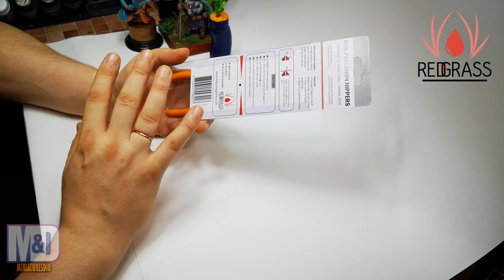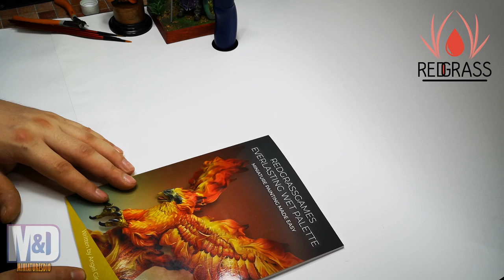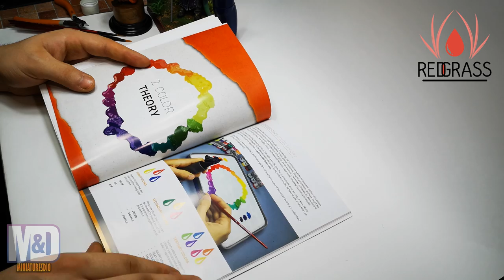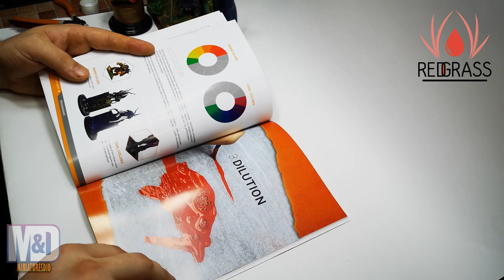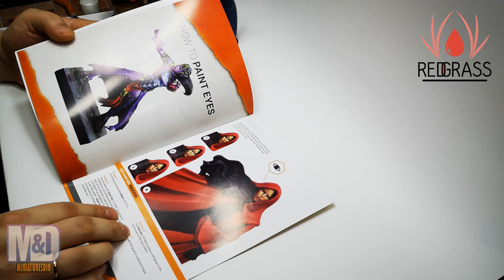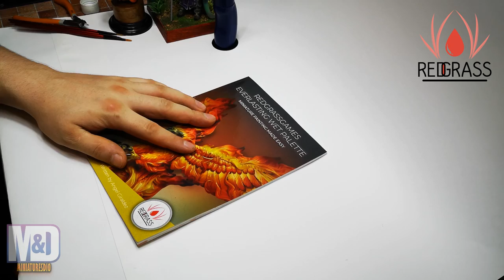Обзор продукции от фирмы Redgrass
В данном ролике мы рассмотрим такие вещи как влажная палитра, бокорезы для моделизма, кисти, держалки для миниатюр от фирмы RedGrass. Рассмотрим для чего нужна вообще влажная палитра и какие бокорезы выбрать моделисту для комфортной работы. Данный обзор влажной палитры от RedGrass, обзор бокорезов от RedGrass должен помочь новичку в моделизме и росписи в выборе инструмента для моделизма.